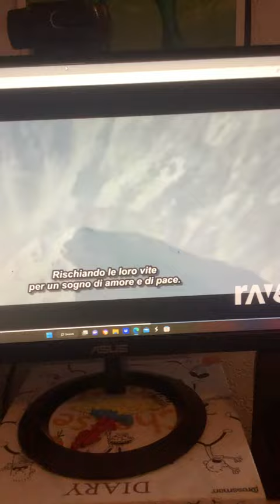Yatterman 2009 [Power Rangers in Space Style]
Sho Sakurai
AS
Gan
Saki Fukuda
AS
Ai
Chiaki Takahashi
AS
Omotchama
Kyoko Fukada
AS
Doronjo
Katsuhisa Namase
AS
Boyacky
Kendo Kobayashi
AS
Tonzura
Masaru Ikeda and Koichi Yamadera
AS
Yatterwoof and Yatterpelican
Junpei Takiguchi
AS
Skullobey
Anri Okamoto and Sadao Abe
AS
Shoko and Dr Kaieda